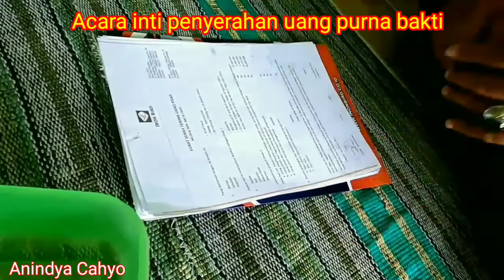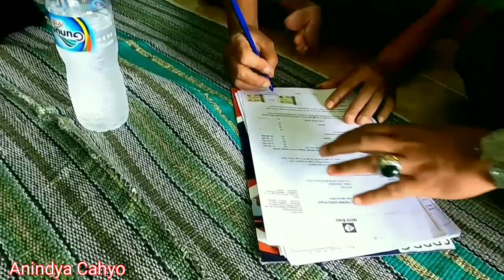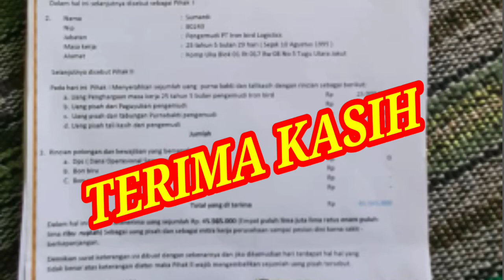acara penyerahan uang pensiun dini pengemudi truck trailler-Anindya Cahyo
Anindya Cahyo - penyerahan uang pensiun dini pengemudi truck trailler dengan masa kerja 25 tahun
mudah mudahan bisa menjadi barometer pengemudi lainya
agar bekerja lebih hati hati dan oatuh pada peraturan lalu lintas